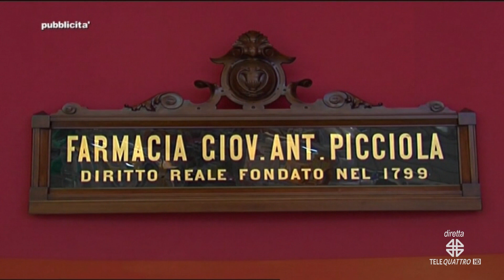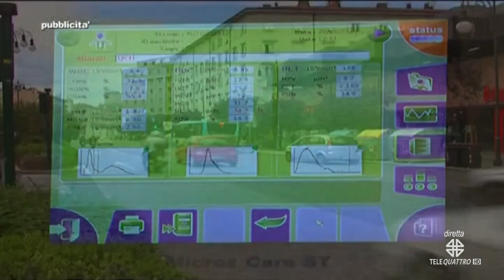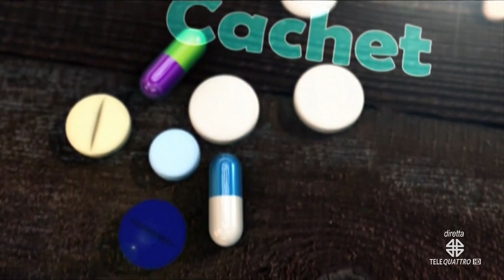PRODUZIONI TELEQUATTRO | 27/10/2023